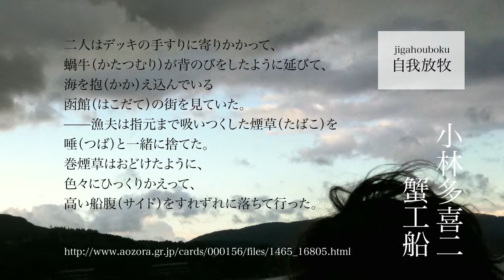2010-04-20の作曲＆録音「小林多喜二 蟹工船」